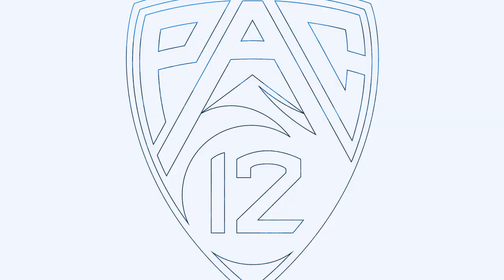‘Chae Campbell is perfect again!’ UCLA star earns second career perfect score on floor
UCLA sophomore student-athlete Chae Campbell scores her second career 10.0 on floor on Saturday, Mar. 12 in Los Angeles. Follow Pac-12 women’s gymnastics this season with the Pac-12 Now App. Download the Pac-12 Now App today and set alerts for Pac-12 women’s gymnastics to make sure you never miss a moment of the action. Pac-12 Now is available today in your app store for iOS, Android, and Apple TV.